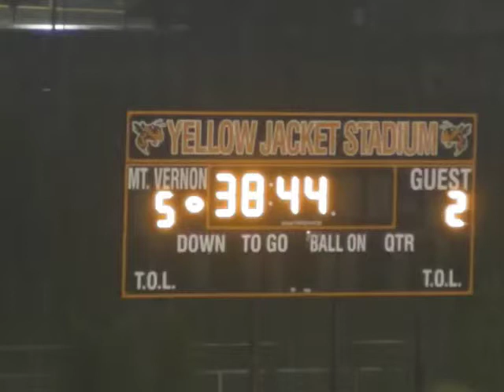MVNwrkRain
This is the last 6 minutes of the Mount Vernon versus Newark High School soccer game.  As it was rained out.